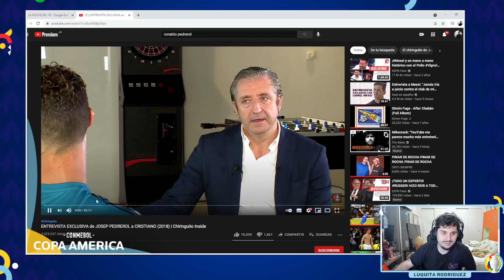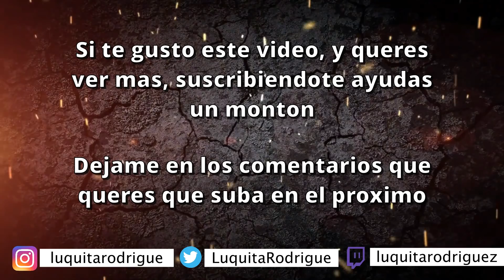REACCION || ENTREVISTA EXCLUSIVA A CRISTIANO RONALDO DE JOSEP PEDREROL (chiringuito)